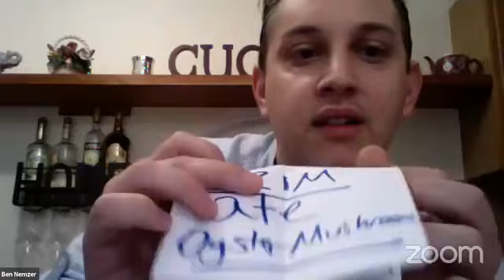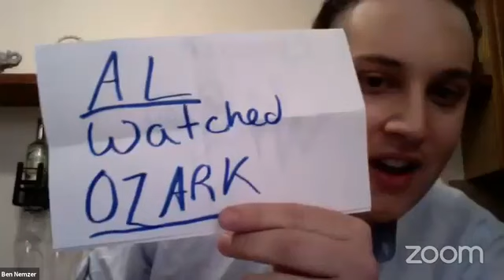Marcus Anthony's "COFFEE & CONVERSATION" Show #2 May 12, 2020